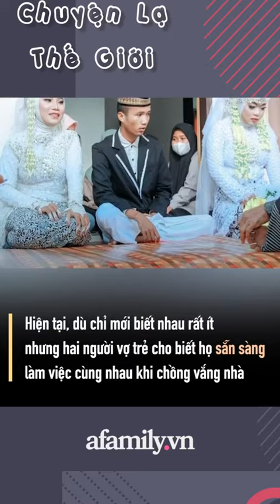Đến phá đám cưới của bạn trai cũ, cô gái bị cưới luôn làm vợ nữa